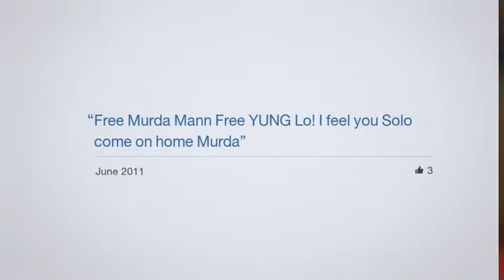Facebook/ 2Pac-alypse Now!! The Death Of Neo :(